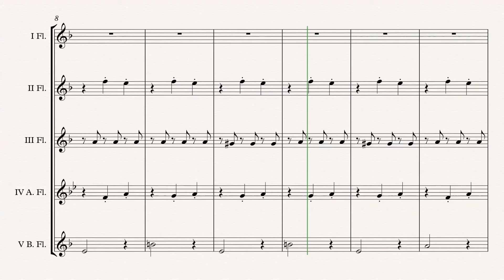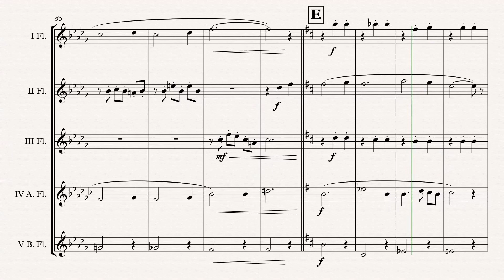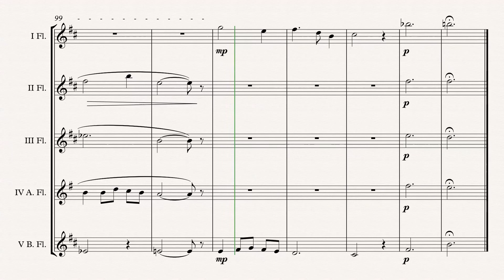„Once Upon A December“ Flute Choir arr. Adrian Wagner (Stephen Flaherty)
Anastasia „Once Upon A December“ (Stephen Flaherty & Lynn Ahrens) arr. Adrian Wagner - Flute Choir (Sheet Music) Arrangement

Parts
I Flute
II Flute
III Flute